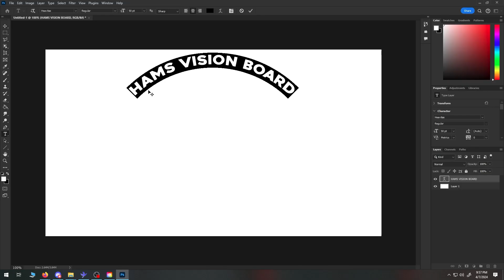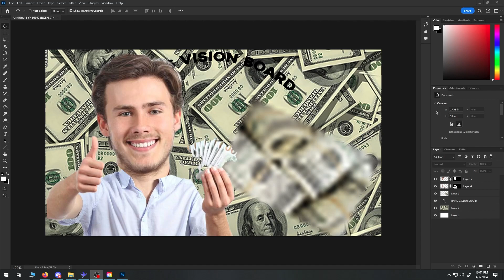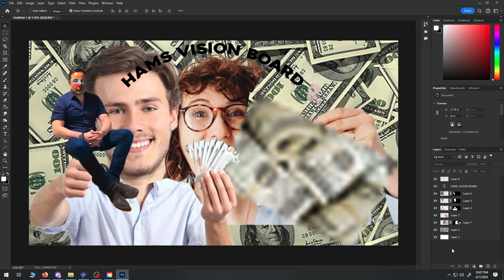Princess Peach: Showtime! Highlights 4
Highlights from Princess Peach: Showtime! streams

If you enjoyed this, or didn't, please leave a nice or nasty comment expressing those feelings.